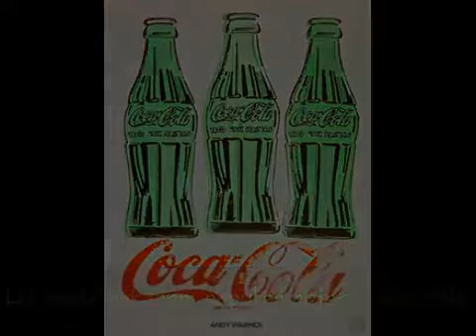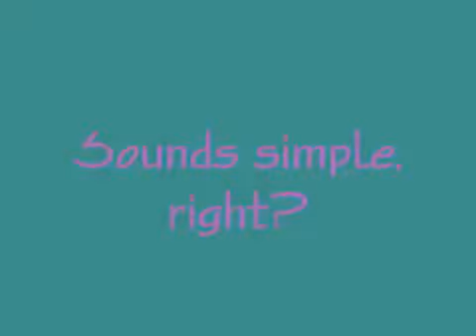Pop Art and Andy Warhol YouTube 360p pag 27